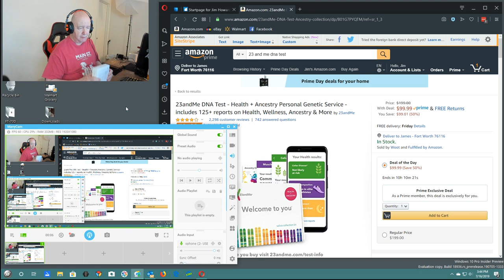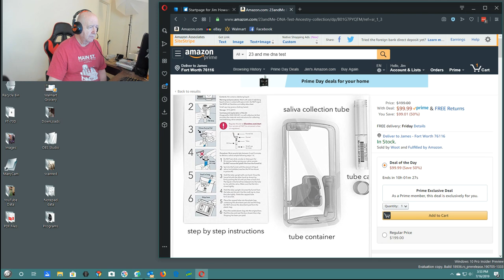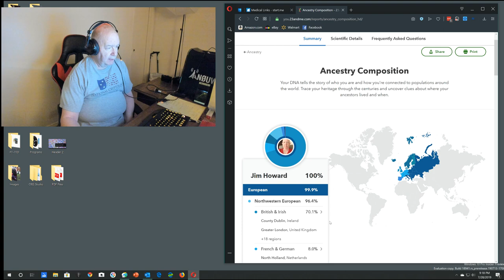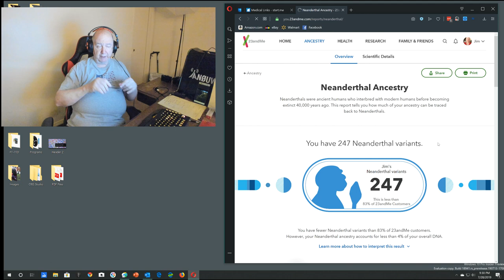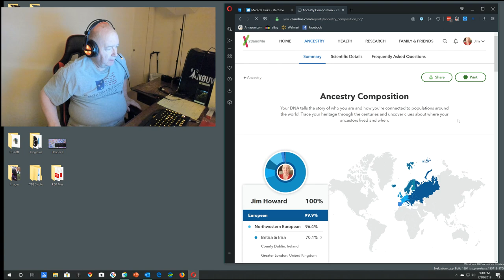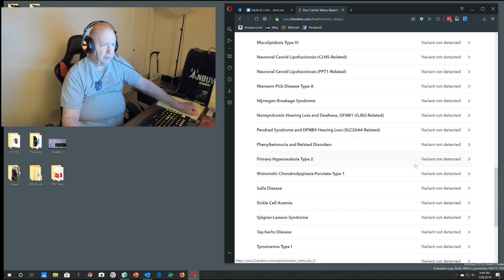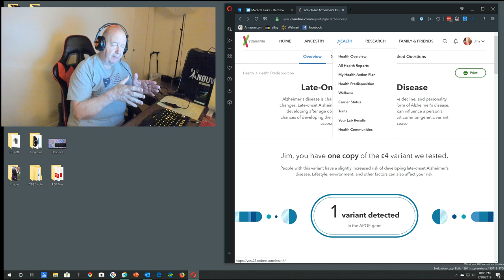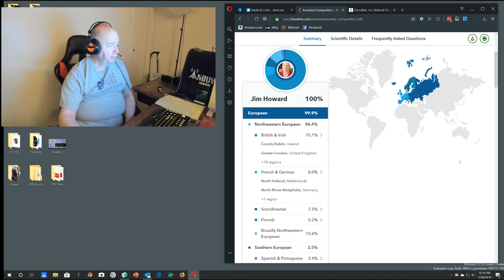My 23andMe DNA Results - God Save the Queen!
I got the results of my 23andMe DNA test yesterday.
I am 99.9% European!  I am British and Irish 70.1%.
All I can say is God Save the Queen!

I have some Neanderthal DNA in me.  But I only have 3%.

23andMe DNA Test
23andMe DNA Test